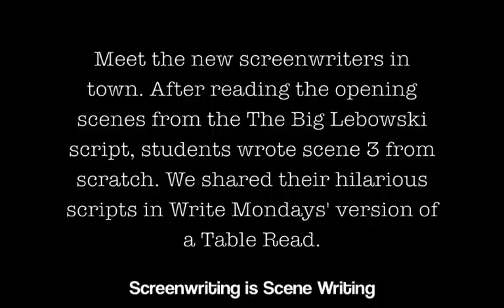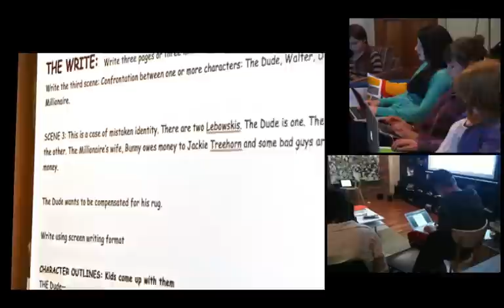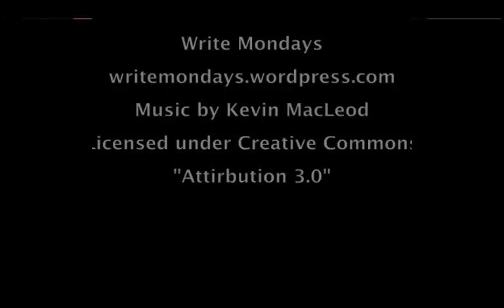Screenwriting is Scene Writing